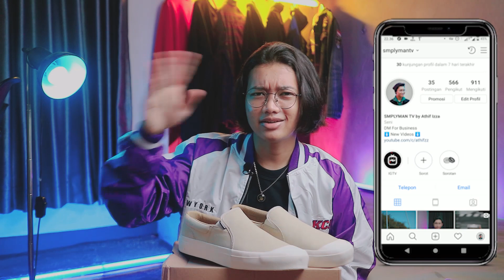Sepatu Slip On Praktis Nyaman dan Simple ! Review Brodo Vantage Slip On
Di video ini gue mereview sepatu slip on yang menurut gue nih slip on praktis, nyaman, dan simple dari brand lokal yang cukup terkenal yaitu Brodo.
Beli di :
BB : 56
TB : 170